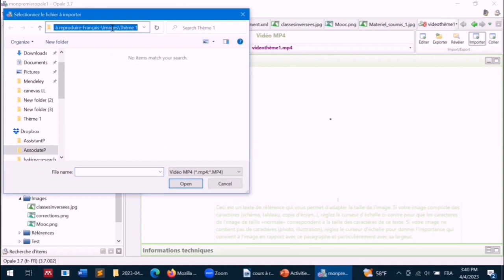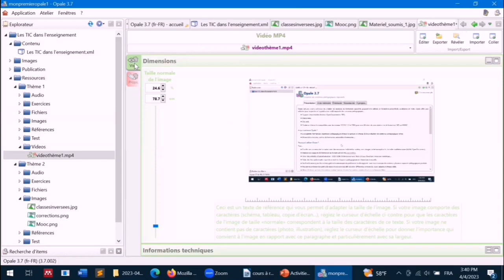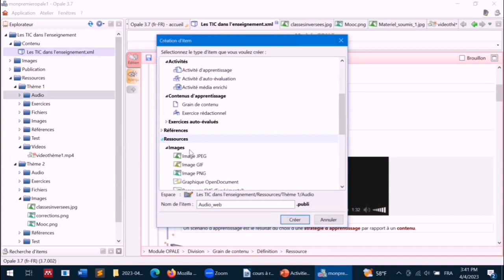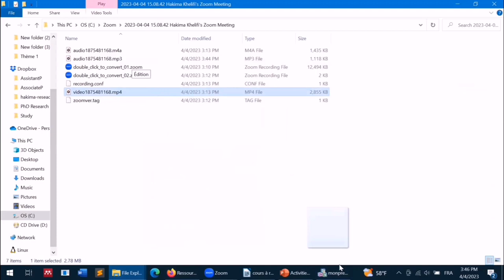Opale Scenari_ Insertion des Vidéos et Audios